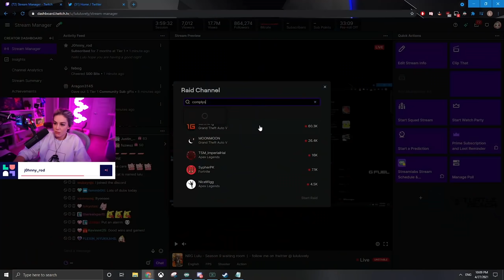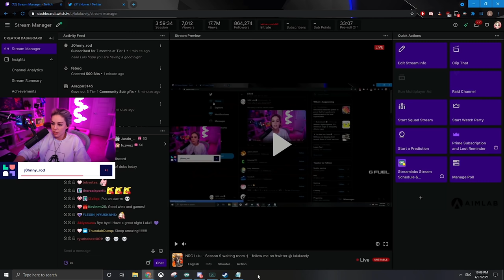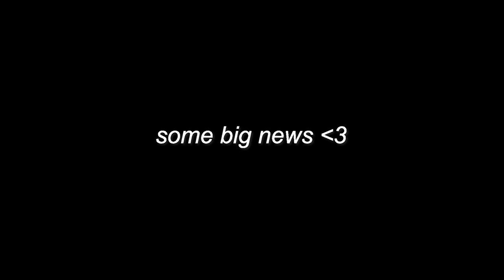Kraber queen meets the next movement king in Apex Legends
Help support me and the channel!